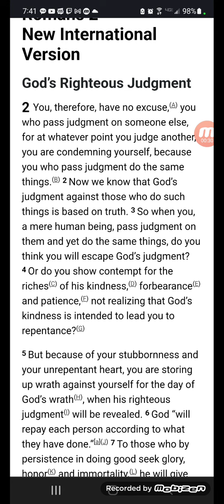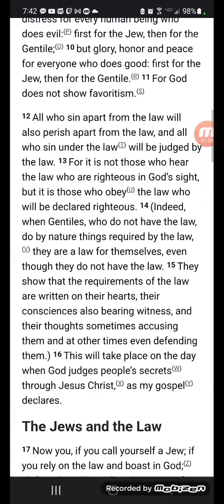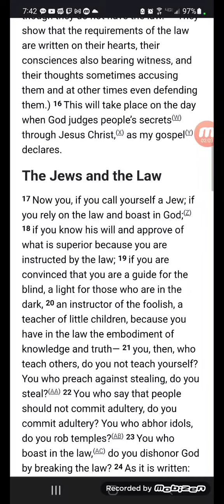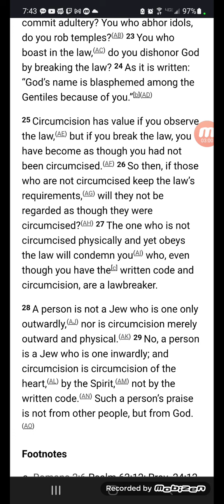Romans 2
Yes...